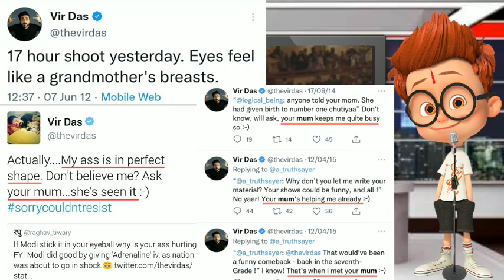Vir Das Roasted by Baerojgaar Indian l Kennedy Centre l Veer Das Poem l वीर दास की घटिया कविता